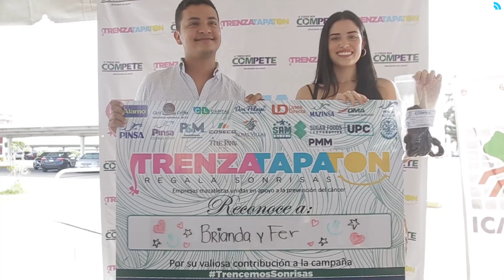Apoyan candidatos del Carnaval el Tranzapatón